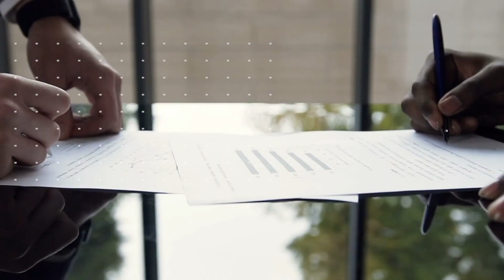How To Beat Out The All Cash Buyer | 5 Steps To Win | How Buyers Win In A Seller's Market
The 5 Steps To Always Beat Out All Cash Buyers whether its a hott sellers real estate market like we are experiencing now or any market or buyer for that matter!!

In order to always beat out all cash buyers and any buyers for that matter, all 5 Steps must be completed. YOU WILL NOT get results if you only implement 2 or 3 of the 5 Steps.

The 5 Steps To Always Beat Out All Cash Buyers will test you as a buyer to see how far you will go to win at all costs and win by going all in 100% !!

The worst thing as a buyer who has a loan is hearing that an all cash buyer beat them out over $10-$20,000 which the buyer with loan would have easily paid and then some.

My 5 Steps To Always Beat Out All Cash Buyers and All Buyers is a must have if you seriously want to be a homeowner in 2021's crazy hott seller's market that doesnt seem to be ending any time soon!!

If you dont sacrifice for you want ... You will always sacrifice what you want !!

I WANT TO HELP YOU WIN & BE A HOMEWONER !! LETS MAKE THAT HAPPEN TOGETHER TODAY !!

ALL IN ALWAYS IN ALL WAYS !!

If you thought this video was pretty cool, helpful & useful ...

"1000 SUBSCRIBES THIS YEAR 2021"

Are YOU a BUYER or SELLER looking to take action in Mar Vista Los Angeles in 2021?

If so, I would love to share with you the exact steps needed for you to affectively attract buyers & generate great multiple offers if you are a seller as well as unique pro-active strategies for you as a buyer to find success in buying the home of your dreams even in a Seller's Market.

Facebook + Instagram + LinkedIn + TikTok + YouTube = Eric Hass

Awesome FREE Resources on my website that include:

SELLER'S GUIDE

BUYER'S GUIDE

EXPIRED,CANCELLED, WITHDRAWN PLAN

EricHassGroup.com